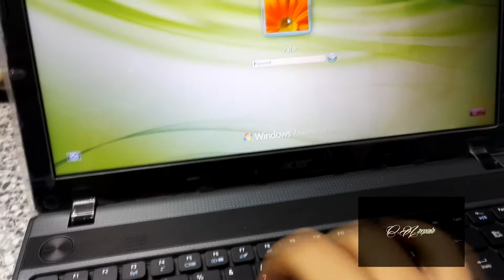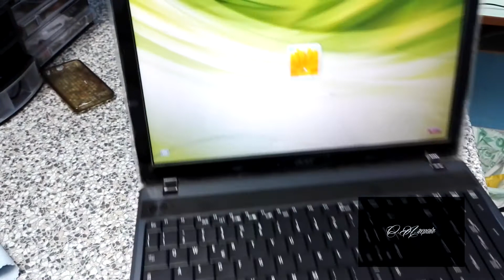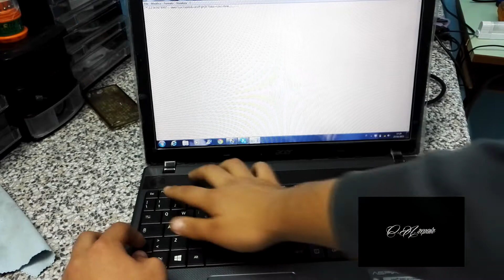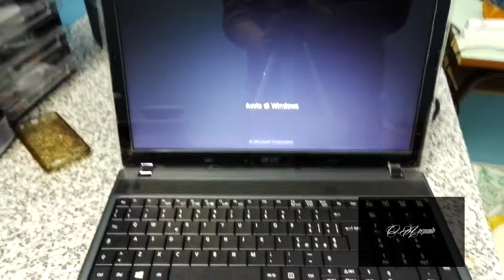Cambio tastiera Notebook Acer Aspire 5749Z, tastiera non funzionante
Video tutorial dove viene mostrato come si cambia la tastiera al notebook Acer Aspire 5749z.